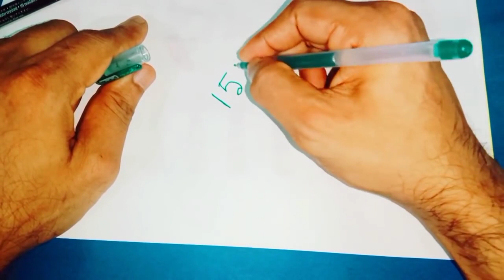ఆదివారం ఈ దైవిక నెంబర్ని మీ ఎడమ చేతి పైన రాసుకోండి మీరు ఏది కోరుకుంటే అది జరుగుతుంది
Call for appointment :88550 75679
Time:10.00 AM TO 1.00 PM And 3.00 PM TO 6.00 PM
phone appointment fees: 500 rupees,
personal appointment fees: 2500 rupees,
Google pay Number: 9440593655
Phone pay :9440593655